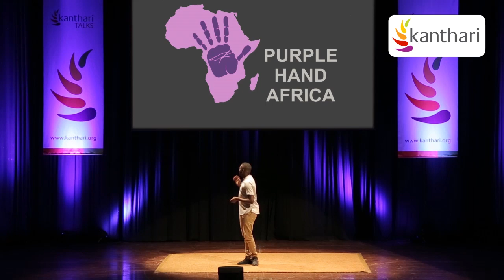Purple Hand Africa – LGBTQI empowerment | kanthari TALKS | Trevor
“‘We should beat you up and you definitely will stop being gay’, these were the words that were spoken to me by someone who is dear to me.
Do you remember the 6th of September when the gays in India finally stopped being ‘criminals’? That was a great step forward but how many steps do we need to take to change the mindset of the society?
I started realising that I like boys when I was a teenager. Not just team mates of the football team, but I romantically liked boys. But this became one of my darkest moments because I hear the priest always say that gays and lesbians are doomed to go to hell. And the men who ruled our country for 37 years referred gays and lesbians as being worse than dogs and pigs.
I hated myself and I thought that I am doing some sin and I also felt useless.
When I was in South Africa for studies, I came across a group of 8 gay men from Zimbabwe and all of them were living in a one room flat. They were not able to get jobs because the home officials who were supposed to help them were homophobic and they also did not like migrants. So in order for these 8 men to survive, they started working as sex workers. With time one of them got sick and was sent back to Zimbabwe and he died within a few days. He died because of HIV/AIDS. It is difficult to get proper health care in Zimbabwe if you are from sexual minority.
One of my best friends also decided to move to South Africa hoping to be in a country which will accept him for who he was. But unfortunately he also went through the same challenges and he gave up and committed suicide. Zimbabwe is ranked 19 in the world when it comes to death by suicide and most of the people committing suicide are LGBT people. Because they do not have family support in most cases and the community doesn’t accept them.”
- Trevor Molife, founder of Purple Hand Africa, 2018 kanthari participant, Zimbabwe
Trevor is the founder of Purple Hand Africa, an organization that supports LGBTQI youth in Zimbabwe, through access of psychosocial support; vocational and entrepreneurship skills development. His dream is that LGBTQI youth will be empowered and society will recognize them as contributing citizens.